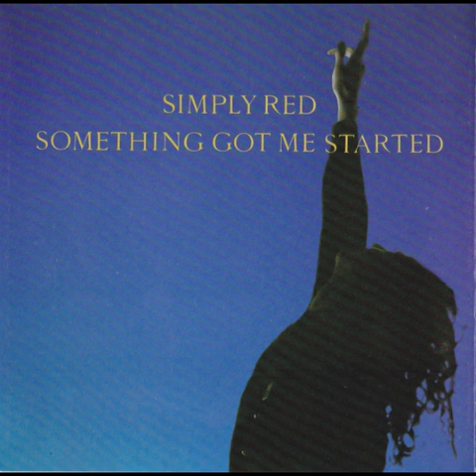Simply Red - Something Got Me Started [Elo's Personal Remix Ꝏ 2024]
...Personal Version Mixed by Ang(Elo) D'Apice 😉🎧🎚️🎵